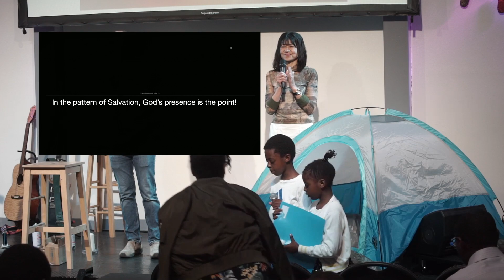Salvation and the Tabernacle - Chris Carter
Salvation and the Tabernacle - Chris Carter - Exodus - TICA
Join us this Sunday as we finish the book of Exodus by looking at what the tabernacle highlights about God’s presence and salvation.

今週の日曜日は、出エジプト記の最後です。幕屋から神の臨在と救いについて学びましょう。